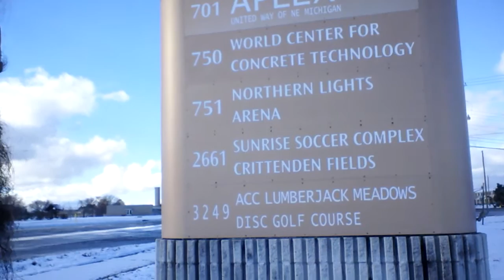Besser, the NLA, and a Solar Panel at ACC!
We're living in the future here.
=D